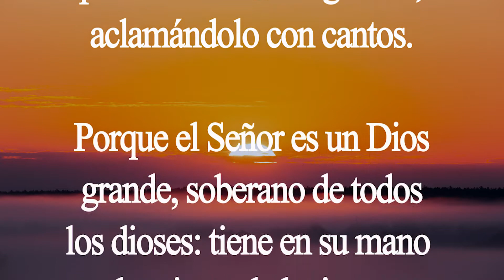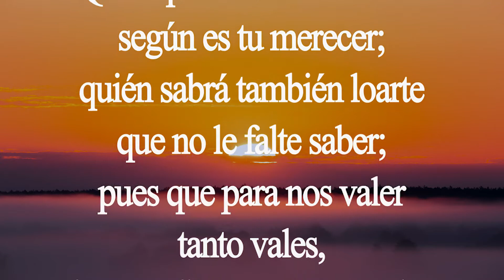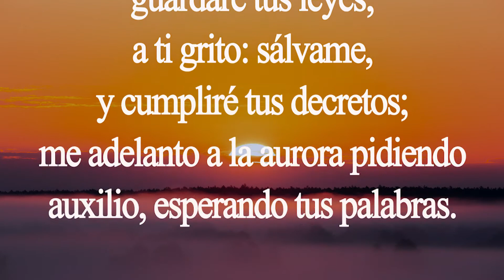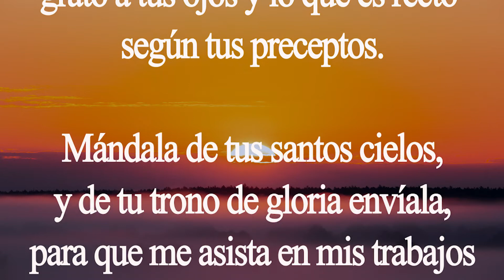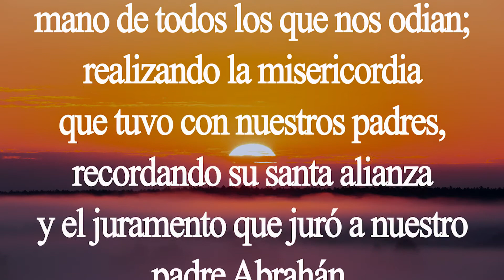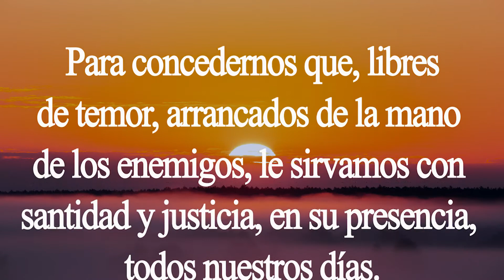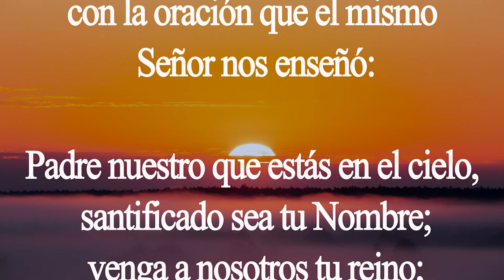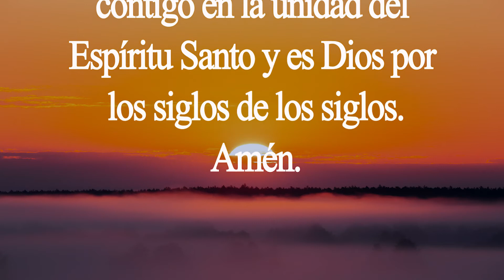Laudes 20 de junio INMACULADO CORAZÓN DE MARÍA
Hoy nos encomendamos de una manera muy especial a la Intercesión de la Santísima Virgen María. Ánimo.